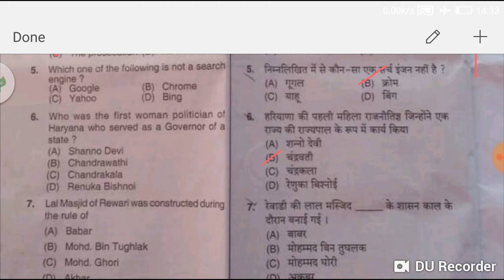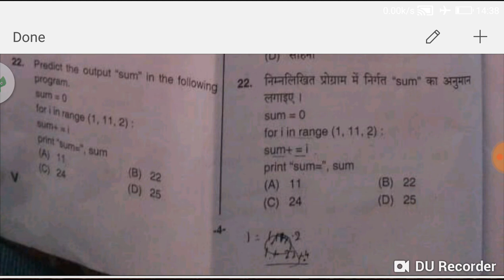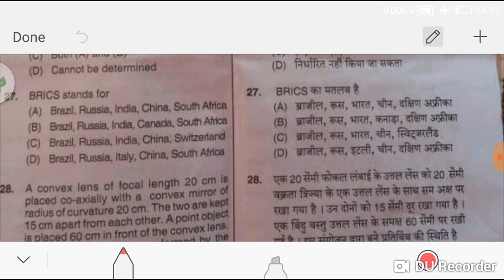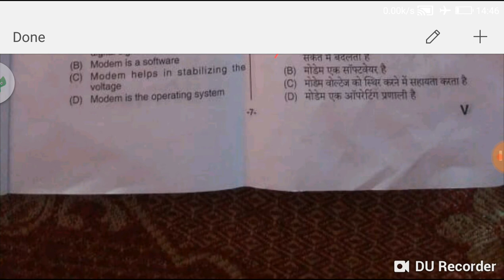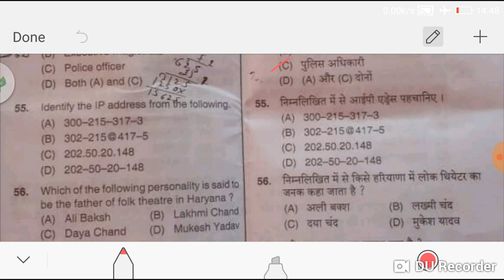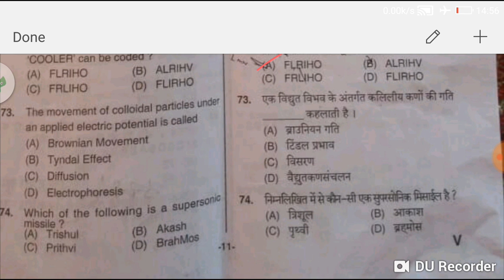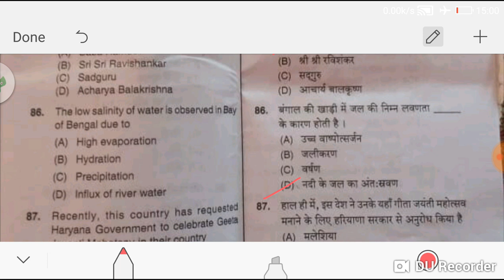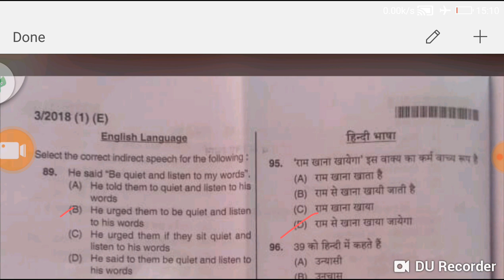Haryana constable evening shift full analysis.Useful for IRB and Females exam